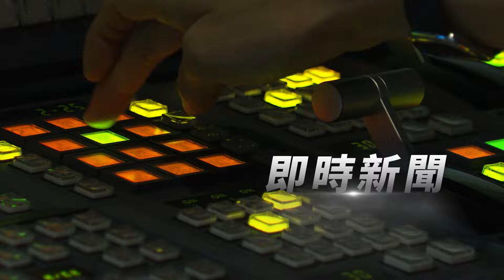北市府不予京華城施工勘驗 形同「實質停工」 中共環台軍演快閃為哪樁? 美前官員揭目的【TVBS說新聞】20241016@TVBSNEWS02